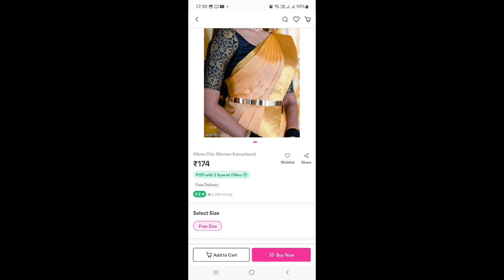Meesho unboxing,,foldable gold vaddanam,,174/-,,only,COD,,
meesho
s-82921064

meesho unboxing
foldable vaddanam